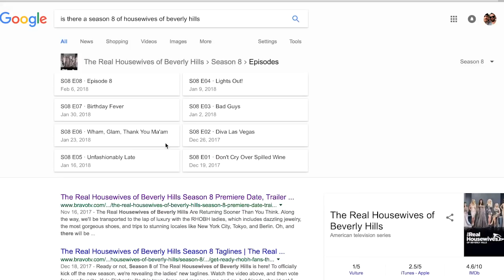Dear Kristen,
My wife Kristen and I have been married for one year now and this is a tribute to the special time we have shared together.